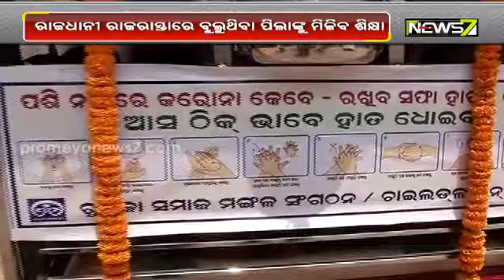School On Wheels Program To Educate Street Children On COVID-19